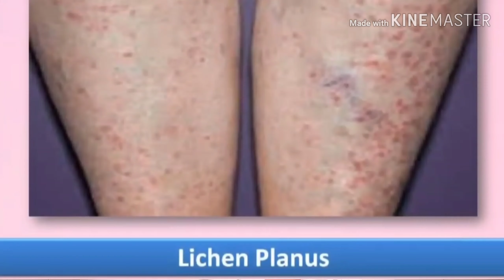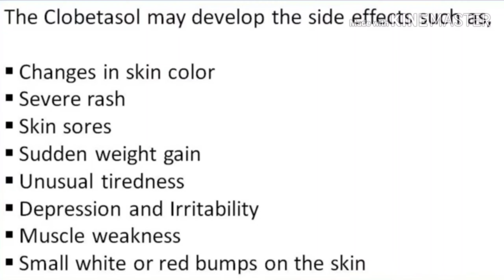8 cudur dermovate cream ku' ridi karto maqarkaga fadlan daawo wa muhiim!!😱😱 dermovate cream review